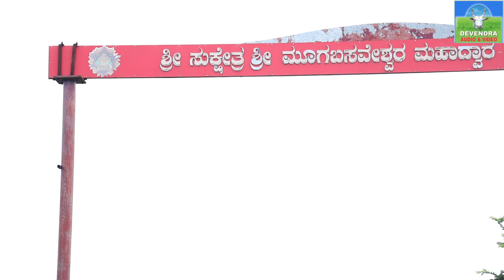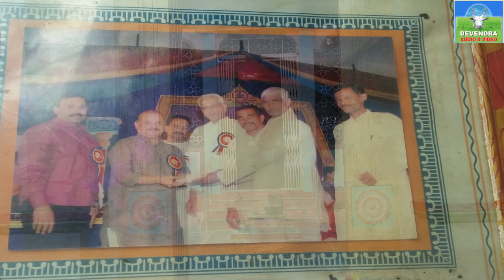ಭಜನಾ ಲೋಕದಲ್ಲಿ ಸೋಮಪಜ್ಜ ಬೆಳದು ಬಂದದಾರಿ,Somappaja success Story |Bhajana Lokadalli